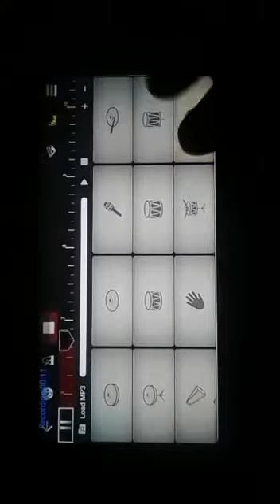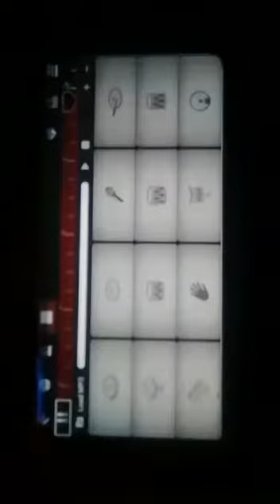Walkband Bhool bhulaya Them song patch banaye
THE MOBILE DRUMMER DINESH
Song bhool bhulaya them

Cover.  External Congo Drum
Keep a Enjoying  music
APP REAL DRUM,
PLEASE LIKE  & SUBS👇👇

Dilbar Dilbar Drum remix 👇👇

OaoEb79azZ8

FOR MORE VIDEO VISIT MY MAIN PAGE

The mobile drummer dinesh the mobile drummer dineshThe mobile drummer dinesh the mobile drummer dinesh
The mobile drummer dinesh the mobile drummer dinesh